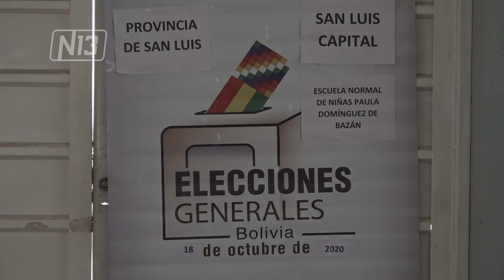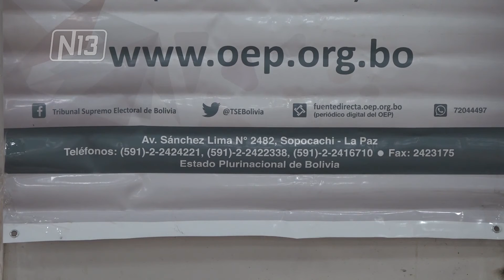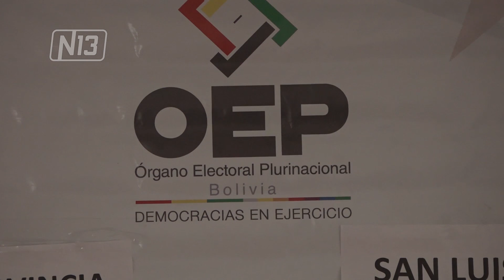ELECCIONES PRESIDENCIALES EN BOLIVIA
El próximo domingo, extranjeros de Bolivia podrán emitir su voto en la escuela Paula Domínguez de Bazán, debido a las elecciones presidenciales de su país. Habrá dos mesas habilitadas, por la mañana votaran con terminación del DNI del 1 al 5 y por la tarde del 6 al 0.